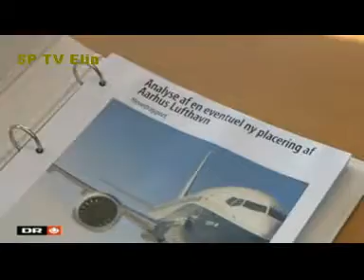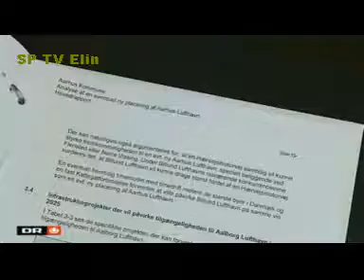Aarhus ballade om ny lufthavn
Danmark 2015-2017